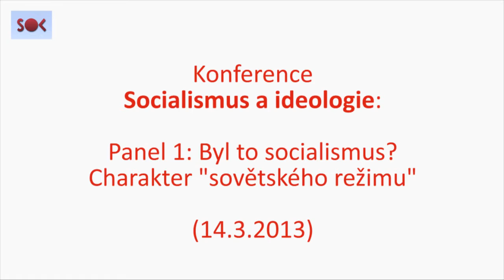Konference Socialismus a ideologie, Vítězslav Lamač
Vítězslav Lamač: Státní kapitalismus v Rusku
Konference SOKu ve spolupráci s nadací RLS a v součinnosti s Kulturním čtrnáctideníkem A2.
Datum a místo konání: 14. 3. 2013
Galerie Divus, Bubenská 1, Praha 7